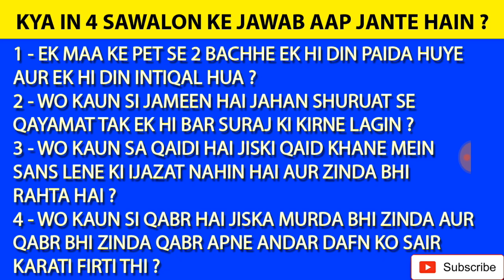KYA IN 4 SAWALON KE JAWAB AAP JANTE HAIN ? NAHIN TO VIDEO PLAY KAREIN , KALAM E HAQ NAIM MAKHDOOMI ,